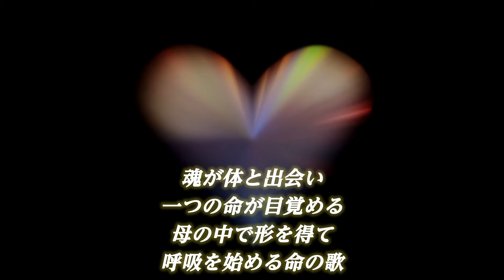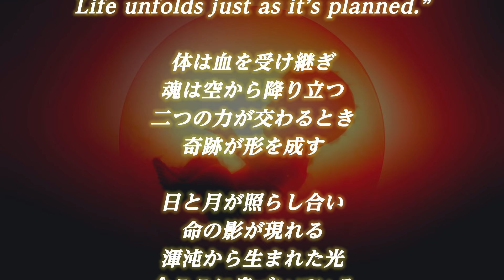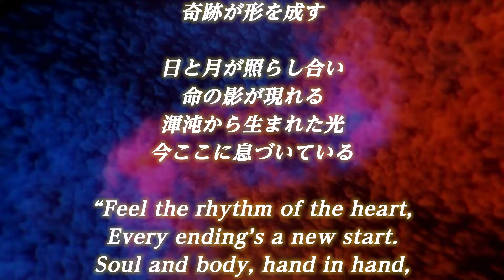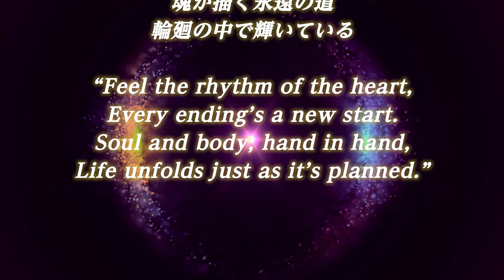『生命の奇跡 (Miracle of Life)』